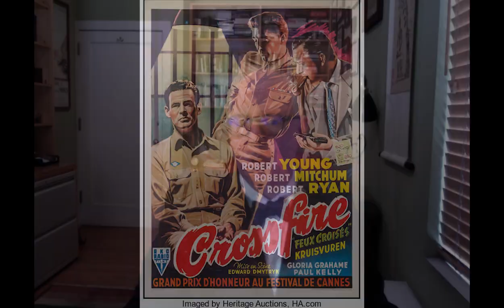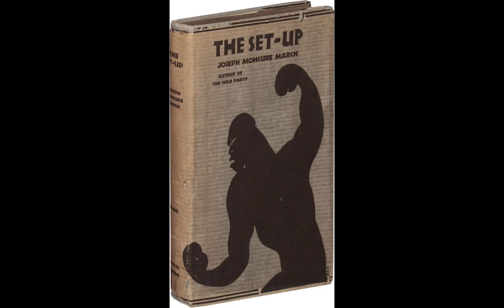James Schamus Introduces 'Odds Against Tomorrow'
James Schamus Introduces 'Odds Against Tomorrow' for the 2022 Kit Noir Film Festival

Check out the FREE virtual screening on 'Odds Against Tomorrow' as a part of the 2022 Kit Noir Film Festival. The viewing window for this film begins Saturday, March 19 at 12 am ET and ends Sunday, March 20 at 11:59 pm ET.

About the Dr. Saul and Dorothy Kit Film Noir Festival
The 2022 edition of the Kit Noir Festival pays homage to the role Jewish filmmakers played in the creation of film noir, and will showcase films that speak to the Jewish experience during a time of extreme political turmoil.

The festival will include films by émigré directors (Edgar G. Ulmer, Billy Wilder), films that address anti-Semitism (Crossfire) and World War II (Act of Violence, The Stranger), and films on the blacklist and the media (Scandal Sheet, Sweet Smell of Success).

arts.columbia.edu/noir

Courtesy of Columbia University School of the Arts